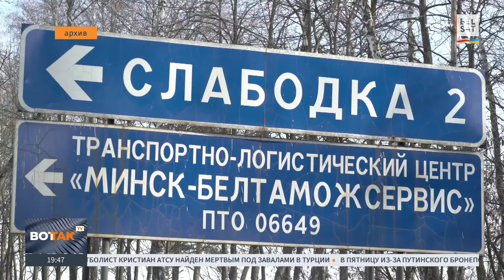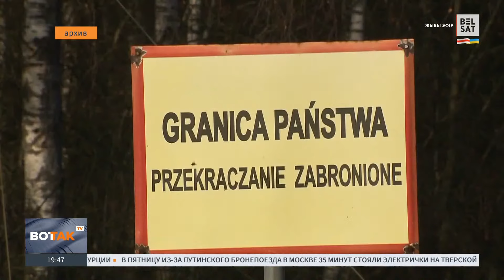Лукашенко испугался закрытия границы Польшей и пробует выкрутиться / Новости Беларуси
В агроусадьбе под Минском беларусские так называемые силовики задержали около сотни нелегальных мигрантов, которые раньше открыто целыми семьями приезжали в Беларусь, чтобы потом нелегально перебраться в Европу.

Фото: Oksana Manchuk / Zuma Press / Forum